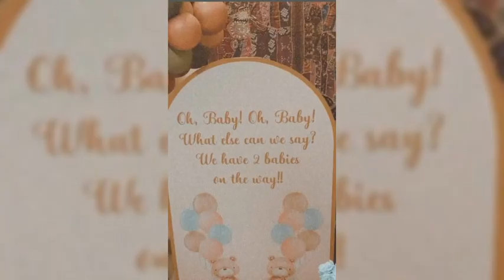Imlie Fame Karan Vohra Wife Bella Vohra Pregnant with Twins Hosted Baby Shower Ceremony😍💗